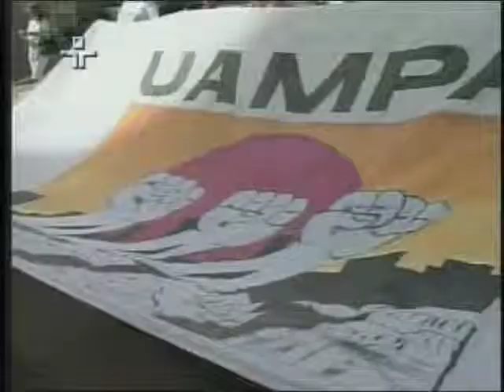Dia de Ação Global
Reportagem TV Cultura